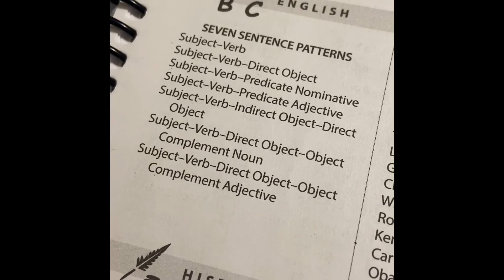CC Cycle 3 Week 24 English - Seven Sentence Patterns - “Let It Go”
Classical Conversations Cycle 3 Week 24

Seven Sentence Patterns